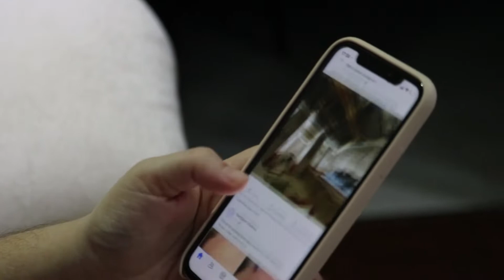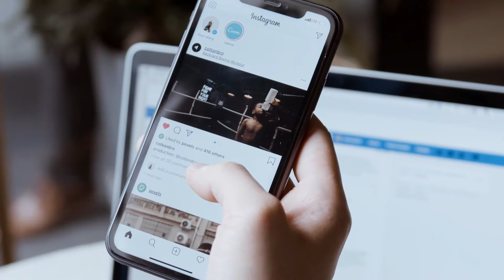❌ ERROS FATAIS QUE TODOS OS AFILIADOS INICIANTES COMETEM AO VENDER NA HOTMART OU EDUZZ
🎁 Curso GRATUITO: Em vídeo aulas você vai aprender técnicas suficientes para que consiga vender TODOS OS DIAS no Piloto automático:

Nesse vídeo vou  te falar dos piores erros que a maioria dos afiliados iniciantes cometem quando decidem começar no marketing digital, esse erros faz com que as pessoas não consigam vender na hotmart, eduzz ou qualquer outra plataforma e consequentemente a maioria acaba desistindo e voltando pra velha rotina de antes.

Nesse vídeo eu vou te falar dos principais erros, inclusivo vou te falar de erros que eu mesmo cometi e que me atrasou e me fez quebrar muito a cabeça sem saber porque que eu não conseguia ter resultados no mercado digital.

Pensando no tempo que eu levei, tudo que errei, eu resolvi gravar esse vídeo pra te ajudar a não cometer os mesmo erros e não precisar levar todo o tempo que eu precisei levar pra conseguir ter meus primeiros resultados.

Tenho certeza que esse vídeo pode te ajudar. Espero que goste!

Compartilhe com Amigo ✈

00:03 - Se Inscreva no canal e ative as notificacoes
03:02 - Acesse o Curso Gratuito na Descrição do Vídeo
04:16 - Siga no Insta @matheusoliveiradigital
05:55 - Se Inscreva e Ative as Notificacoes
08:03 - Acesse o Curso Gratuito na Descrição do Vídeo
10:08 - Acesse a Playlist do Canal